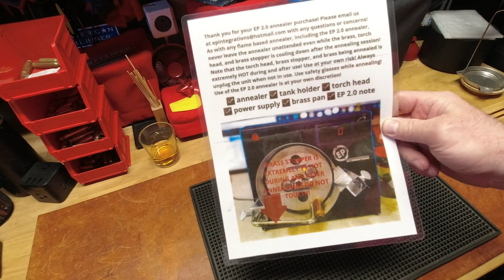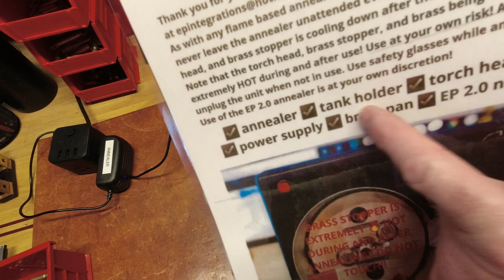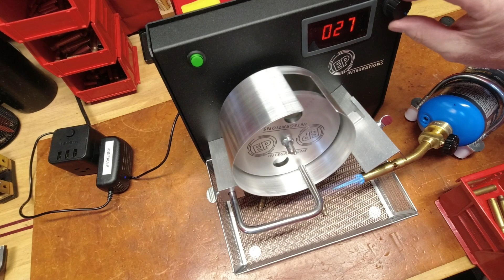First Use: Low Volume (for me) & Small Footprint Annealing Solution from EP Integrations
Another long video, but rich in content ;-)

Did something recently I haven't done in years...clean my reloading bench of the extra/unnecessary project related clutter that has accumulated over time!

Then I found a spot on my benchtop for my new annealer.  Picked up the custom cover I had made, polished the brass stopper and finally found the right size brass pan for my needs.

This is my first use video.  Yes, I have absolutely no idea what I'm doing as I'm in learn mode.  I decided to try the annealer on some brass I had laying around, specifically .223 and 416 Barrett.  Looking online, 6 seconds seems about right for .223 and I estimated about 10-12 seconds for 416 Barrett.  I also go through how quickly and easily it is to change from one caliber to another, even something as extreme as the 416.

Something to note that I've seen issues with on other annealers is the torch or rather how the torch is mounted.  Not having it mounted to the machine provides, IMO, greater flexibility for flame positioning as well as not burning up parts of your machine or dealing with mounts that don't see to work effectively.

As expected, this machine rocks!